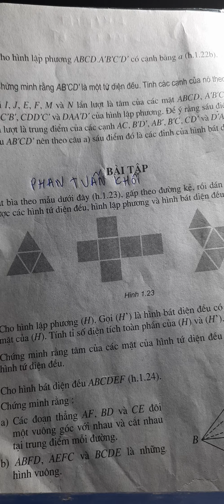Cách tạo một hình lập phương bằng bìa cứng thực tế ( how to create a hexahedron by cardboard real)